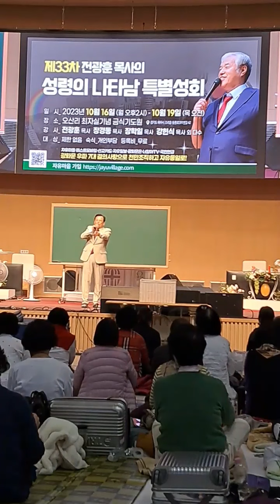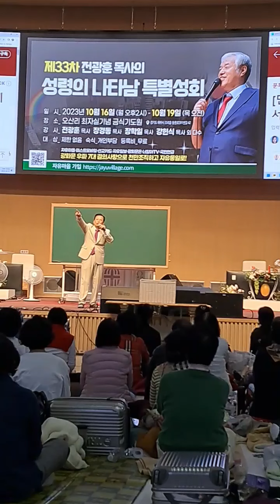조나단목사 오산리기도원 설교중2023년 10월 17